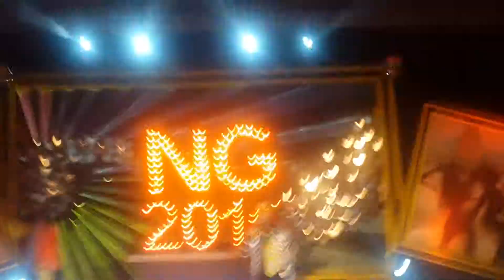GALA DINNER GATHERING NASIONAL TULIPWARE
Hotel Harris Bandung 23 Januari 2016